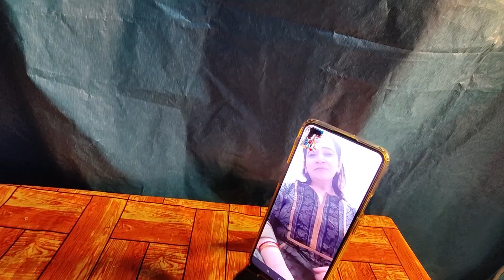Engagement Anniversary 💍❤️ ROJO & RONY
!!Hey guys! Today We will introduce us to you all.

Love,
Rojo & Rony